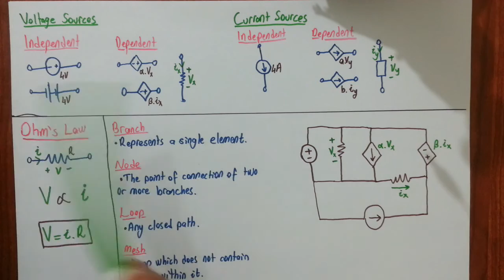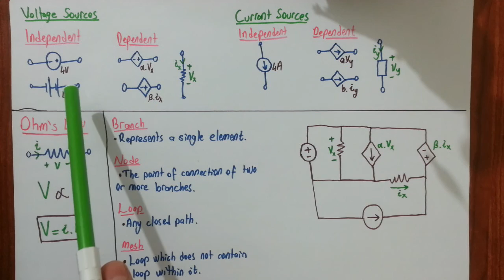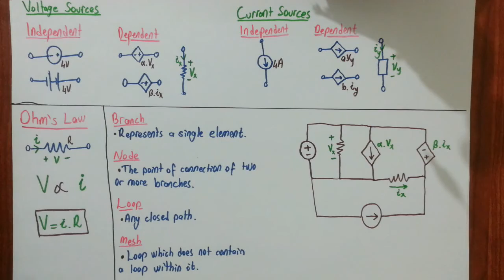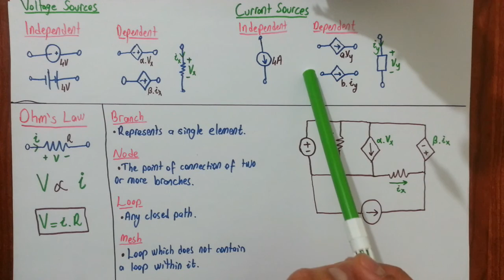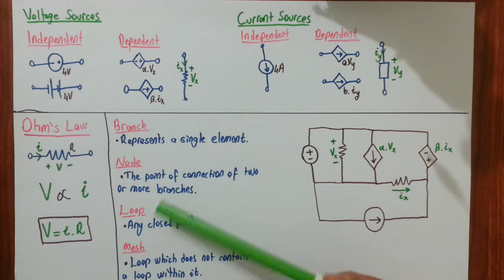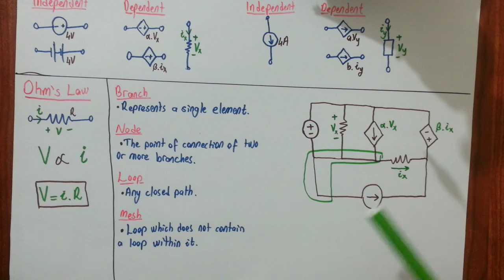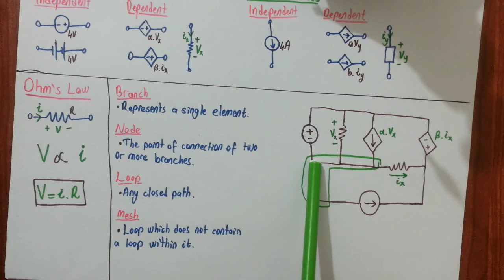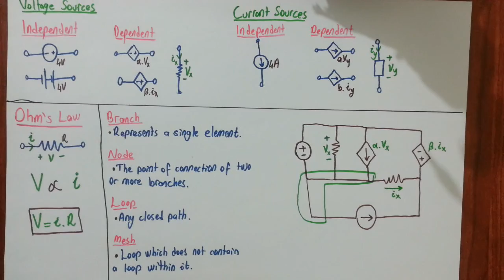Voltage & Current Sources, Branch, Node, Loop , Mesh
In this video, we will learn independent and dependent current sources and some more basic terms like branch, node, loop, mesh.